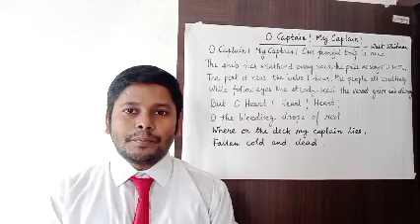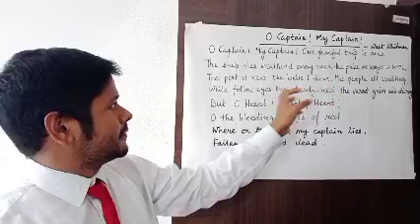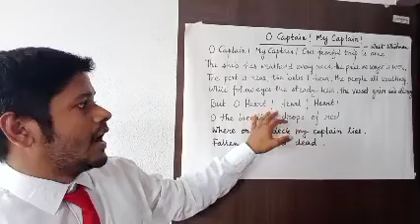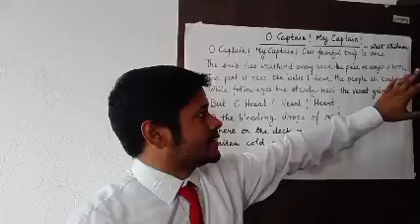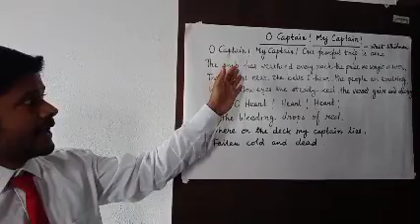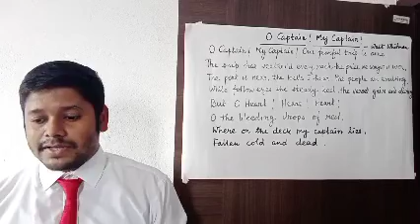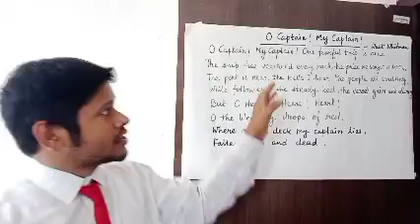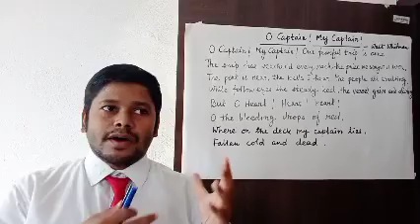24 October 2021